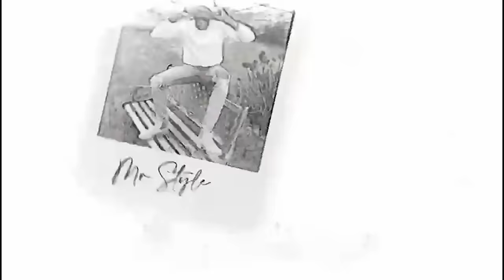S5:Ep4 - QUEENIE & DOWEY reunites, apologized and shows that LOVE CONQUERS ALL! Emotional